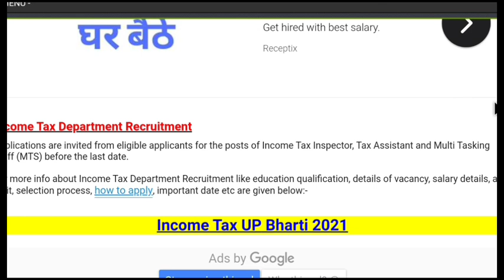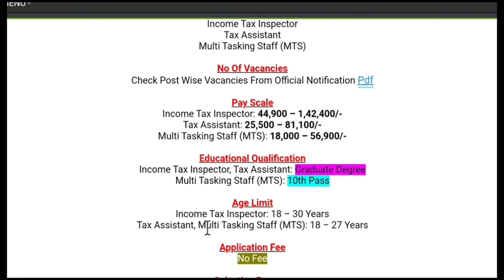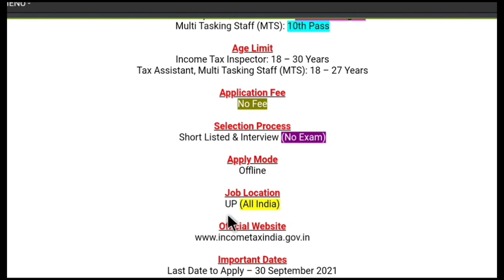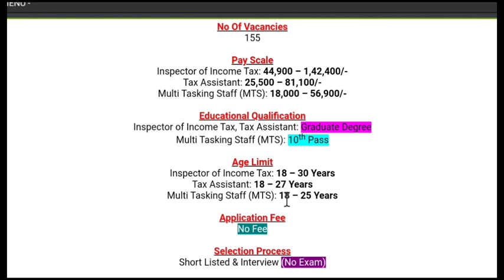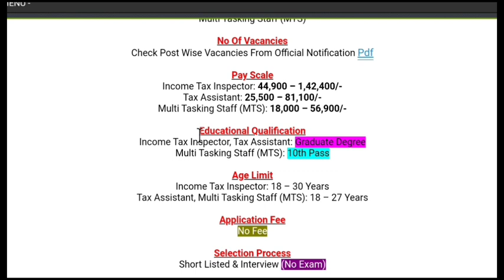Income tax department recruitment 2021 Only Interview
Income Tax Department (आयकर विभाग) has been released a jobs notification for Various Vacancies for the Posts of Income Tax Inspector, Tax Assistant & Multi Tasking Staff (MTS).

आयकर विभाग में 2 सीधी बड़ी भर्तियां || Income Tax Dept Recruitment 2021
Income Tax Department MTS Online Form 2021

income tax department sports quota recruitment 2021